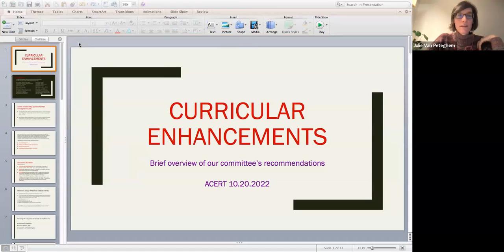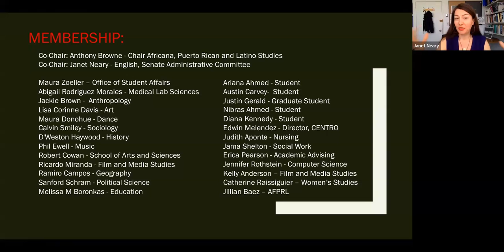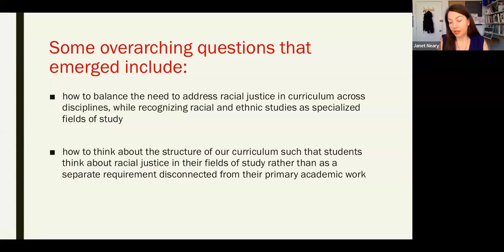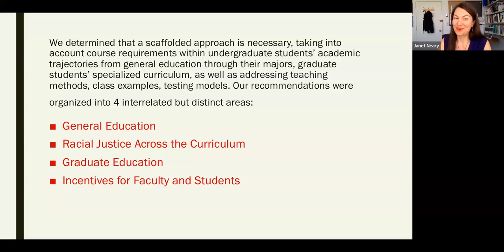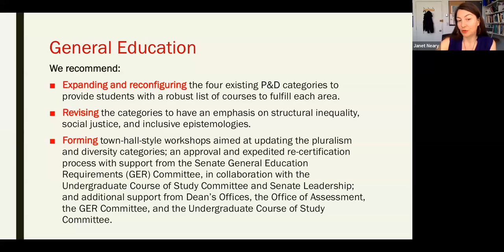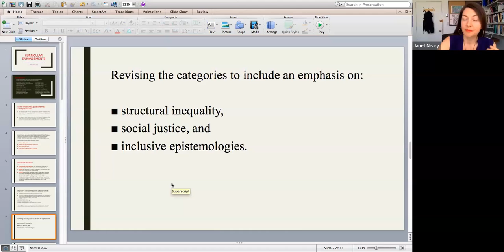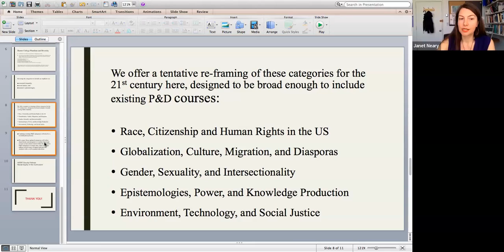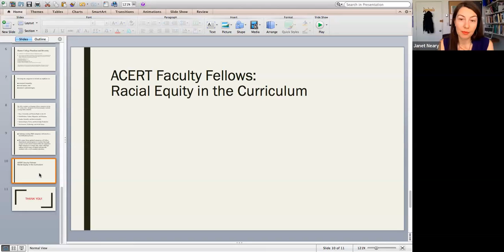Racial Equity in the Curriculum (Janet Neary)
A roundtable discussion with the inaugural Fellows on racial equity in the curriculum.